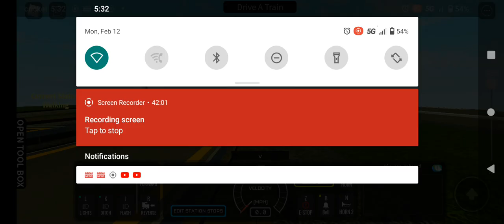GoTransit Ride Along: Lake Shore West Outbound